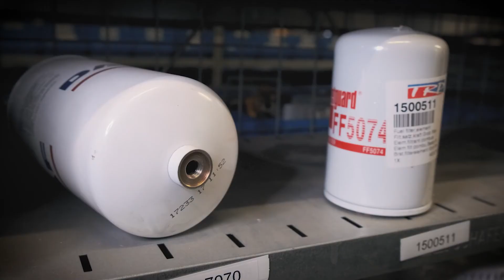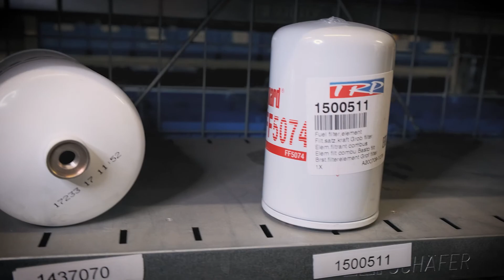Maak kennis met Wouter Bakker Commercieel Buitendienst medewerker Heerenveen.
Wouter werkt al ruim een jaar voor ESA en is contactpersoon van onze (nieuwe) klanten. Wouter is een van de acht leden van team ESA Heerenveen. Wil jij samenwerken met dit team en als ervaren monteur sleutelen aan een DAF? Dan bieden wij jou gelijk een vast contract aan bij ESA Trucks.

Bekijk onze site voor meer informatie esatrucks.eu/vacatures